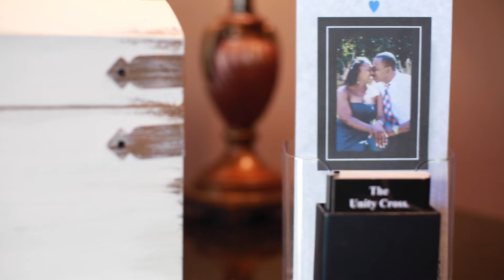Our Wedding Day